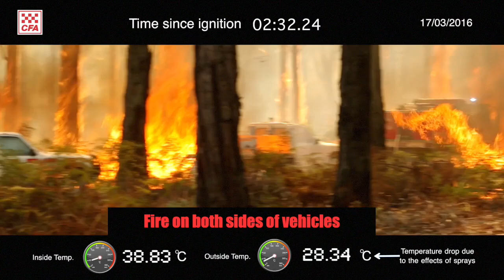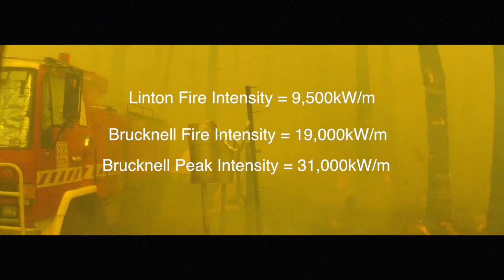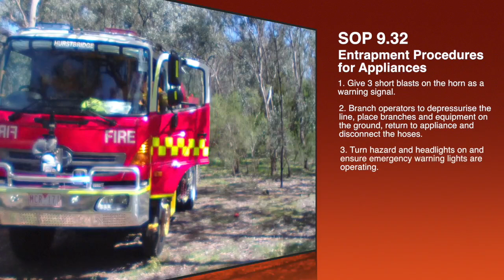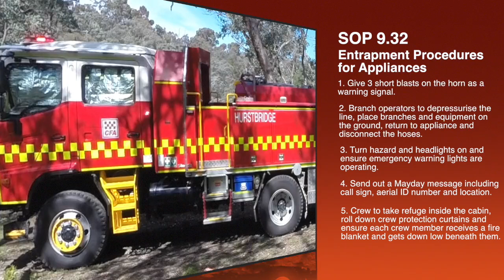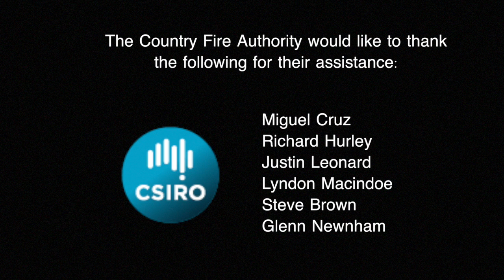CFA Crew Protection System Testing